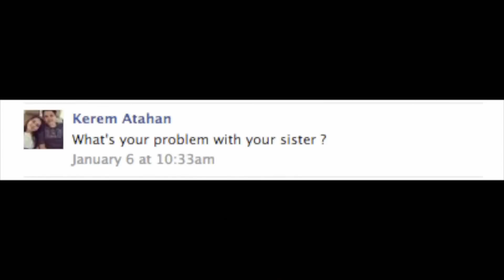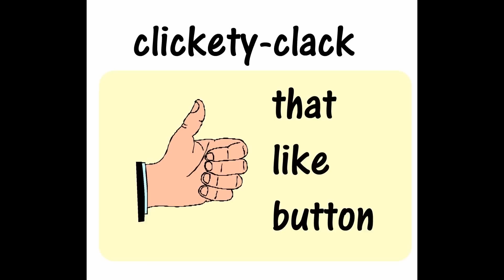What WTF means to me?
WTFryanFTW